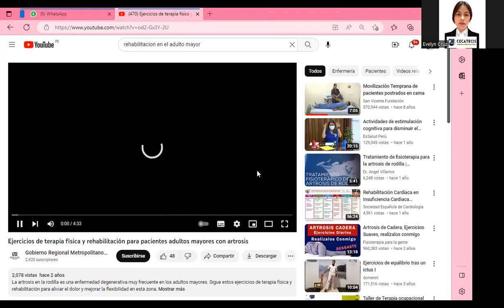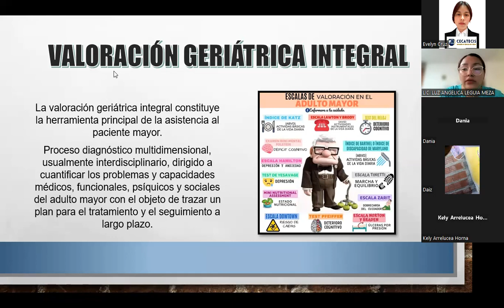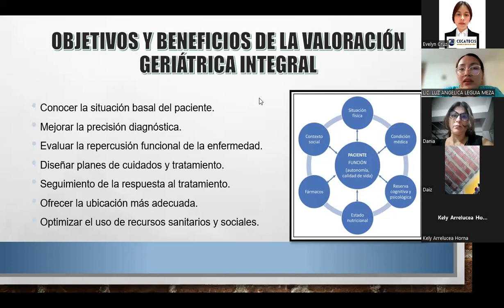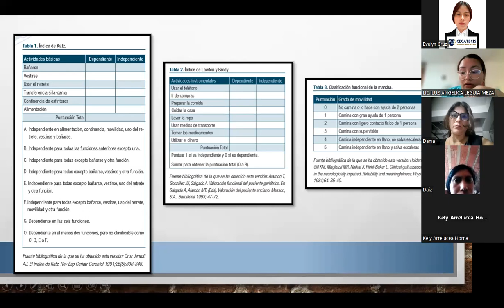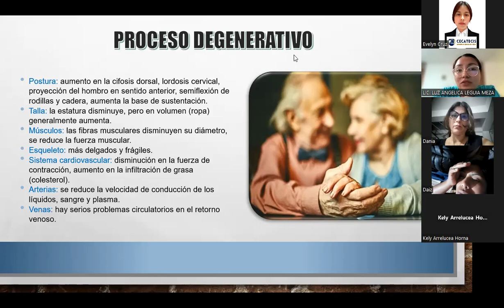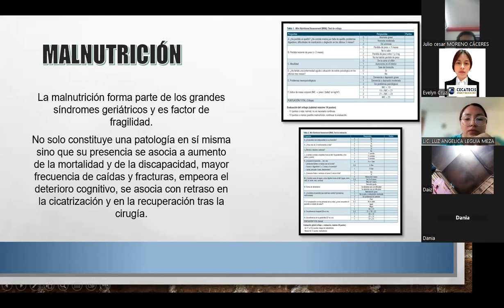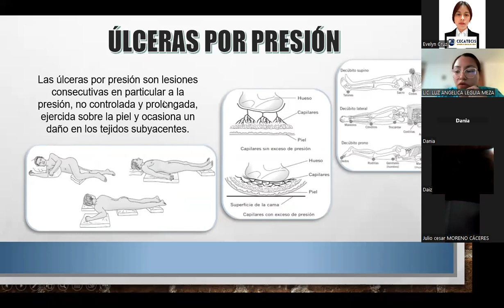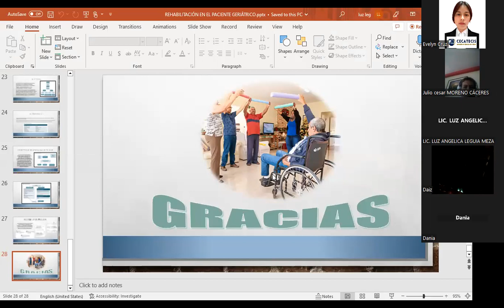Taller de Rehabilitación en el Paciente Geriátrico